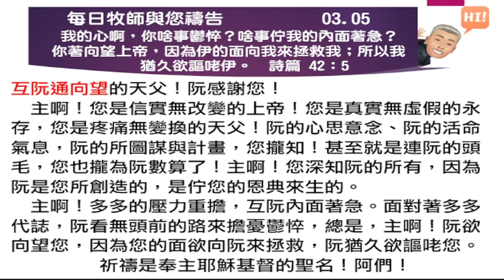2023 03 05 每日牧師與您禱告